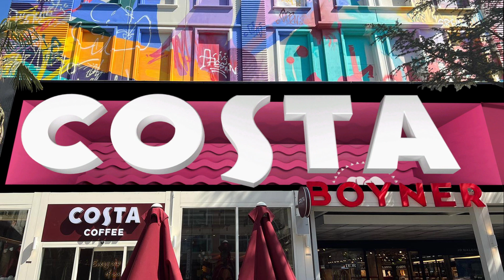Costa Coffee Anamorfik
Costa Coffee’nin enfes kahvesi dünyada ilk kez Anamorfik 3 Boyutlu bir video ile hikayeleşerek Boyner Cadde’nin dev ekranında izleyicilerle buluşuyor!